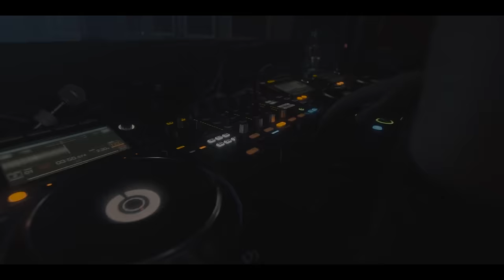Edward Maya feat. Vika Jigulina - Stereo Love (Twelve Remix)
Watch the official remix for StereoLove performed by Edward Maya feat. Vika Jigulina

Written by: Edward Maya, Vika Jigulina;